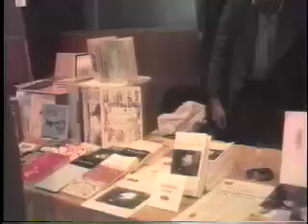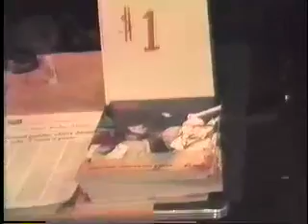David Ferguson, poet and publisher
David Ferguson recited poetry outside Huntington Hartford's museum of art during the first NY Book Fair.  He was proud to be a poet of the streets, developing new audiences for poetry.  He also published Box 749, a magazine of the arts.